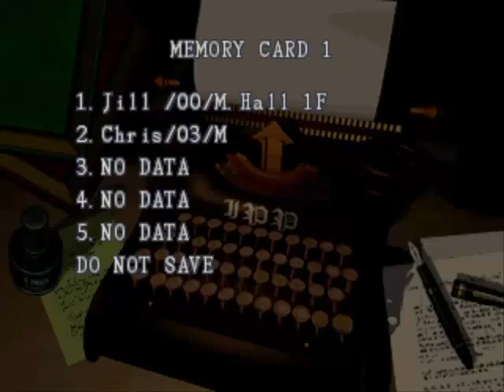[PS1/USA] Resident Evil 1 (Standard, Chris) [KNIFE ONLY] - 02. Встреча с Ребеккой